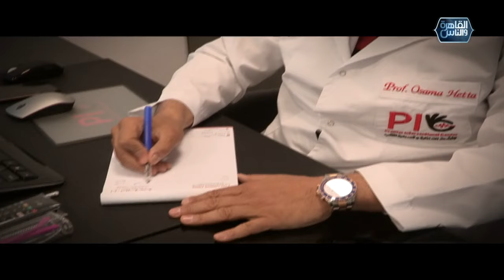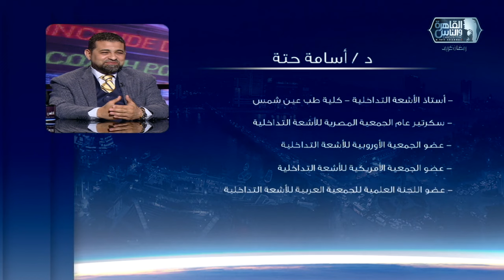الدكتور والناس الحلوة | فنيات علاج الاورام الليفية مع دكتور اسامة حتة